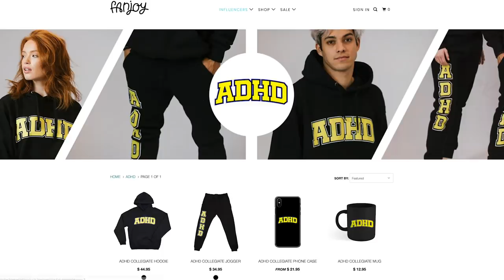ThankYouX Sold a Painting to What Billionaire? | ADHD w/Travis Mills #14